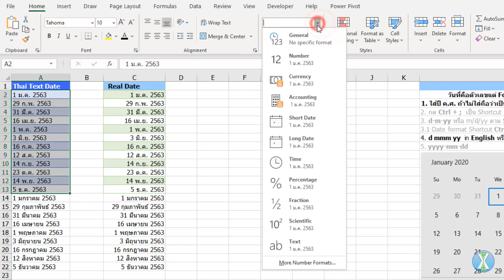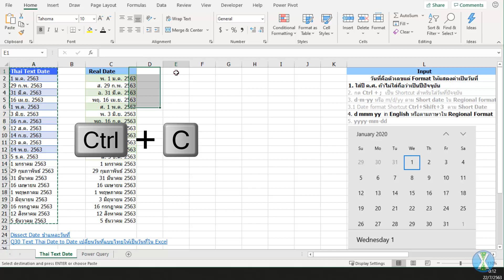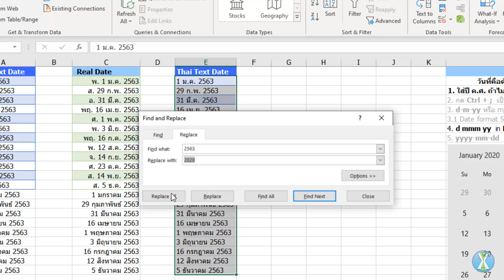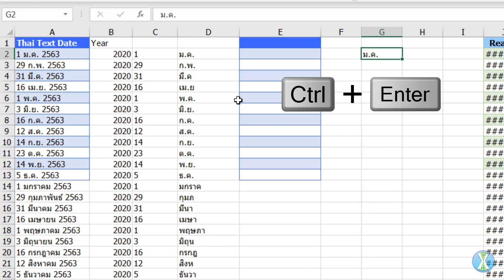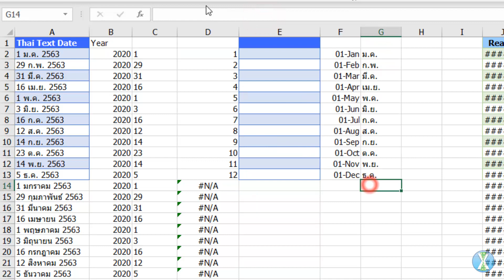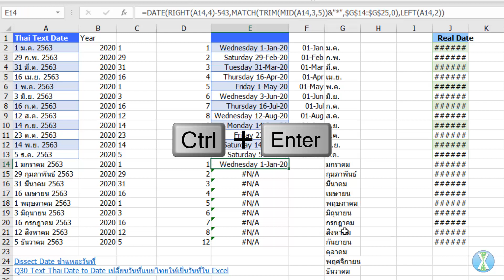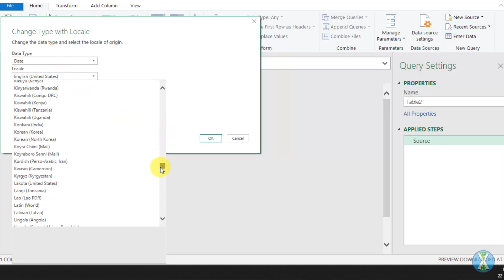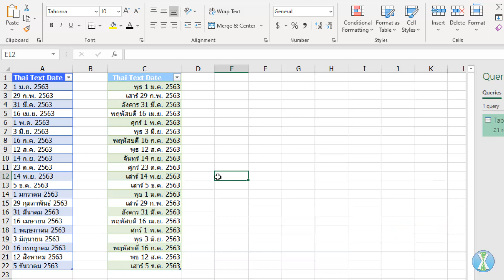QQ45 Thai Text Date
QQ45 เปลี่ยนวันที่ภาษาไทยปีพ.ศ. ให้เป็นวันที่จริงใน Excel
0:01 Intro
0:15 Text Date Vs Real Date
2:02 Input date in Gregorian year , month name in English or by Regioanl Formatting
4:40 Get date by formula
10:36 Get date by Power Query

Q30 Text Thai Date to Date เปลี่ยนวันที่แบบไทยให้เป็นวันที่ใน Excel